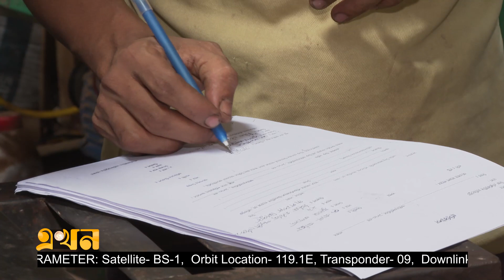বারবার অভিযানেও থামছে না অবৈধ সংযোগ | Titas Ovijan | Ekhon TV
ধারাবাহিক অভিযানের অংশ হিসেবে রাজধানীর মিরপুর এলাকায় আজ ৪০টি অবৈধ সংযোগ বিচ্ছিন্ন করেছে তিতাসের ভ্রাম্যমাণ আদালত। জরিমানা করা হয়েছে এক লাখ আশি হাজার টাকা। তবে, বারবার অভিযানেও লাগাম টানা যাচ্ছে না অবৈধ সংযোগের। তিতাস বলছে অবৈধ সংযোগ শুণ্যের কোটায় নামানোর আগ পর্যন্ত অভিযান চলমান থাকবে।

Our Office Address:
EKHON TV
City Park Lane
19 Hatkhola Road, Wari
Dhaka-1203
Bangladesh